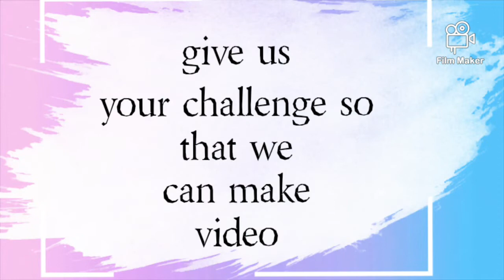what is the next video suggestion must watch the video now /parul arts and crafts hub.